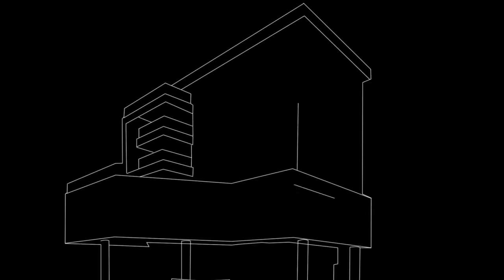LEICHT Architecture and Kitchen Integrated Living Spaces